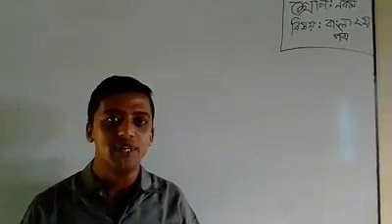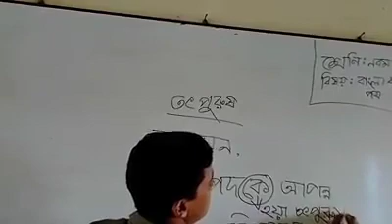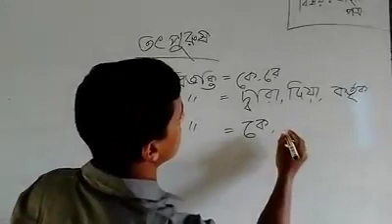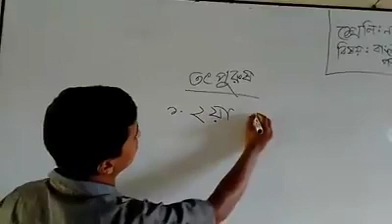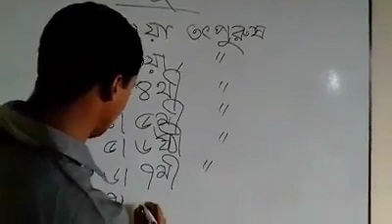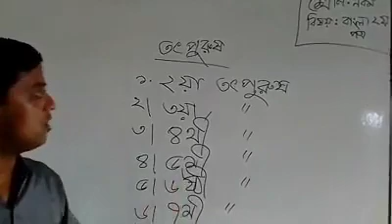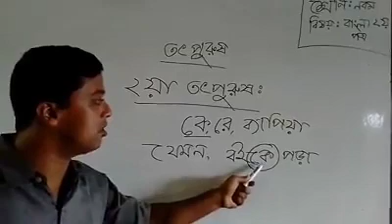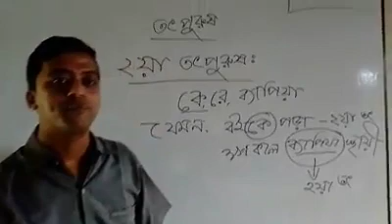Atwari online class_9&10_Bangla 2nd_তৎপুরুষ সমাস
Md. Sharif Hossen_Asst.Teacher(Bangla)_Sardarpara High School_Atwari_Panchagrh.